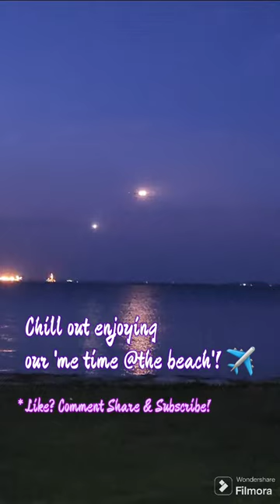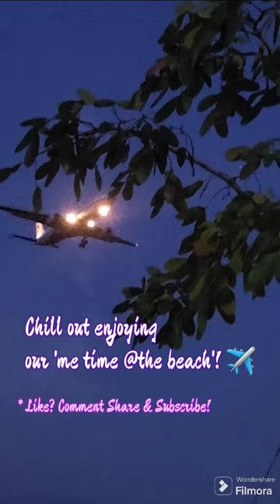👋Spending time with our precious before we call it a night! 🌒 🌚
We can't view much in the day so make use our night time before we called it a night. Simply the best moment of all! ❤️

Masa yg terlalu singkat di-isi dgn berehat di pantai Changi-Singapura sebelum berangkat pulang, tidur!😆❤️